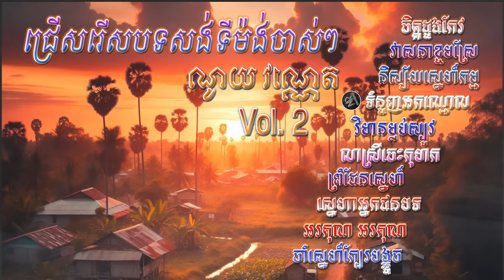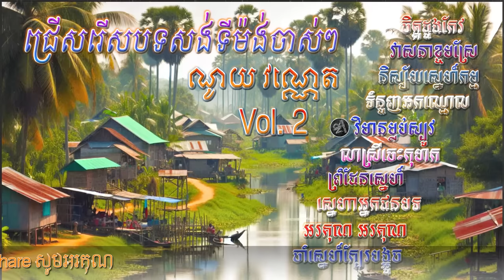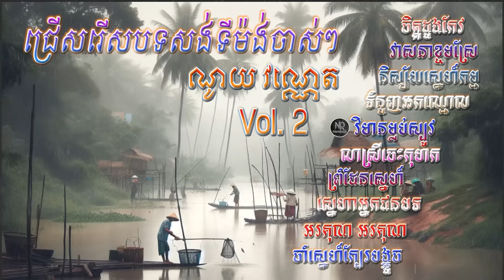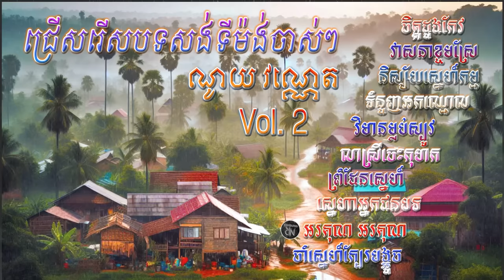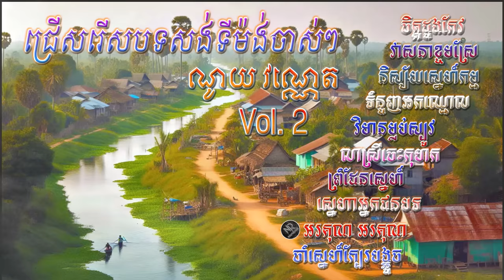ជ្រើសរើសបទមនោសញ្ចេតនាចាស់ៗលោកណូយ វណ្ណេត Noy Vannet Collection Vol. 2 #25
អាលប៊ុមជ្រើសរើសបទចាស់ៗរបស់តារាចម្រៀងជើងចាស់លោកណូយ វណ្ណេតដើម្បីងាយស្រួលដល់បងប្អូនដែលនិយមបទចាស់ៗលោកណូយ វណ្ណេតងាយស្រួលស្វែងរក ហើយក៏អមជាមួយនឹងទេសភាពស្អាតៗប្លែកភ្នែកជូនកម្សាន្តផងដែរ សូមរីករាយទស្សនានិងស្តាប់កម្សាន្តដោយមេត្រី សូមអរគុណ

ចំណងជើងបទចម្រៀងតាមនាទី

00:00 - ចិត្តដួងកែវ
04:30 - វាសនាខ្ទមស្រែ
08:12 - និស្ស័យស្នេហ៍កម្ម
11:32 - ទំនួញអកឈ្មោល
16:23 - វិមានម្លប់ស្បូវ
19:20 - លាស្រីចេះកុហក
22:30 - ព្រំដែនស្នេហ៍
26:53 - ស្នេហាអ្នកជនបទ
30:43 - អរគុណអរគុណ
34:08 - ចាំស្នេហ៍ក្បែរមាត់បង្អួច